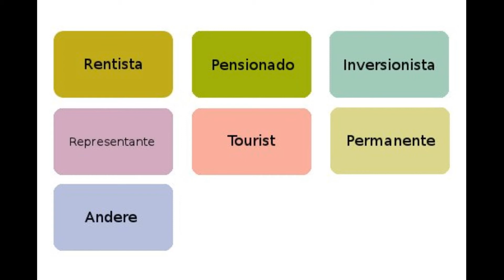How to Costa Rica Episode 4 - 7 Residencias erklärt (Pensionado)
Wer länger als 90 Tage in Costa Rica am Stück leben möchte benötigt eine Aufenthaltsgenehmigung. In diesem Video wird kurz der Typ Pensionado erklärt.